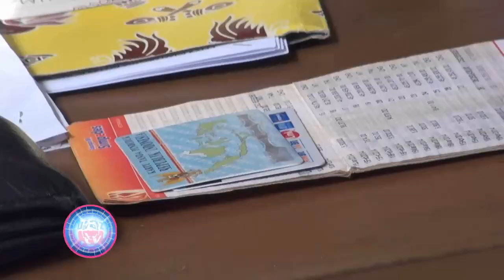Rampas Tas ibu Ibu Di Trenggalek, Begal Asal Tulungagung Langsung Tercyduk - bioztv.id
- Rampas Tas ibu Ibu Di Trenggalek, Begal Asal Tulungagung Langsung Tercyduk - Hadang dan rampas tas milik ibu ibu  di Kecamatan Durenan Kabupaten Trenggalek Jawa Timur, begal asal Tulungagung akhirnya dibekuk polisi dan dikbloskan masuk jeruji besi.